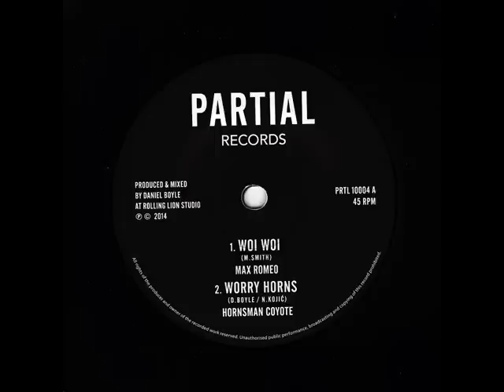Max Romeo - Woi Woi - Partial Records 10" PRTL10004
Out January 2015
Max Romeo - Woi Woi, Hornsman Coyote - Worry Horns
b/w
Rolling Lion Studio - Worry in Dub

Produced and Mixed by Daniel Boyle at Rolling Lion Studio